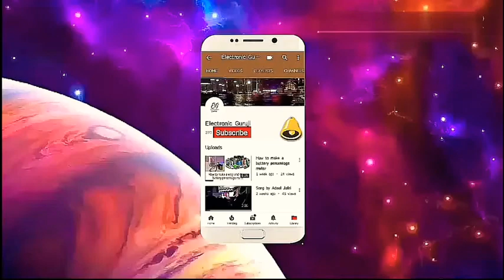DIY DC MOTOR LIFE HACK ||Working Model of Science ||DIY Battery Powered Screw Driver ||100% working